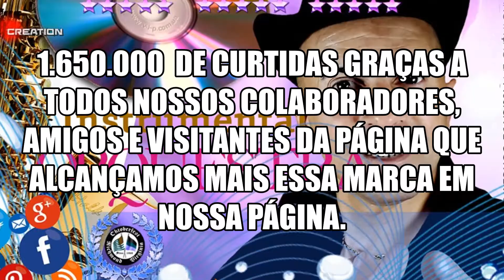Fabiano dos Teclados - Música INSTRUMENTAL bandinha oktoberfest PEGANDO FOGO 2019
🌐 PEGANDO FOGO - Música INSTRUMENTAL bandinha oktoberfest Fabi@no dos Tecl@dos 2019.Você já deve conhecer alguma das nossas Páginas no Facebook por isso,
CONVIDO a todos Sempre que possível participar das nossos ENQUETES, 🔝participe agora clicando nesse LINK logo abaixo , isso nos ajuda muito na divulgação desse tipo de conteúdo:
O que você acha do conteúdo publicado? Que tal convidar seus amigos para curti-la também?
Siga nossos perfis no Facebook, Twitter, Instagram e YouTube, você poderá acompanhar novidades, sobre EDIÇÕES! ↙ ↓ ↓
Deixem um comentário em alguma de nossas postagens , ajuda muito a sua participação.
Navegue entre nossos sites, nosso objetivo é ter uma presença online por aqui Também ,sem fins lucrativos esse site conta com a colaboração de Artistas e Bandas, letras, traduções, fotos ou correções ⇵